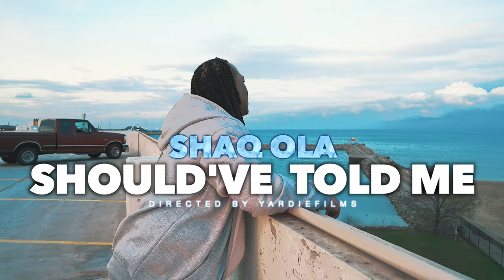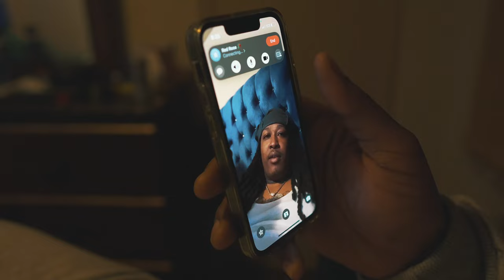Shaq Ola - "Shoulda Told Me" (Official Video) Dir. Yardiefilms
Shaq Ola - "Should've Told Me" (Official Video) Dir. @Yardiefilms